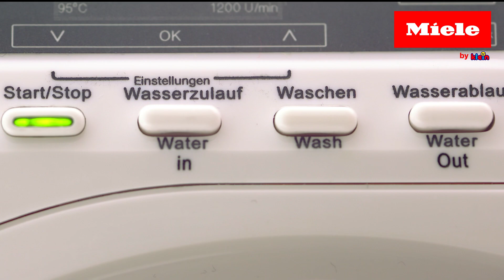Zabawkowa pralka na wodę REALISTYCZNE EFEKTY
Niby tylko zabawka a działa jak prawdziwa!
Pralka stworzona przez Klein to świetna zabawa która zachwyci niejedno dziecko
Sprawdź szczegóły: